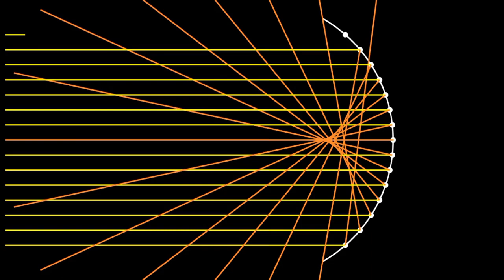Reflection on a concave mirror | animation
This animation was done with manim by @uwezimmermann5427